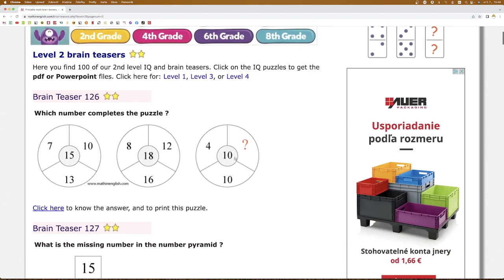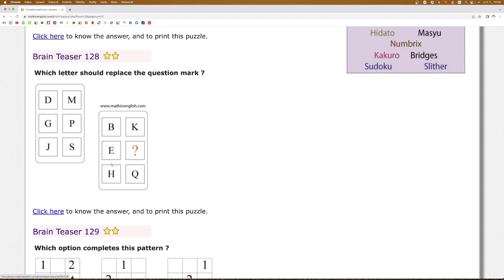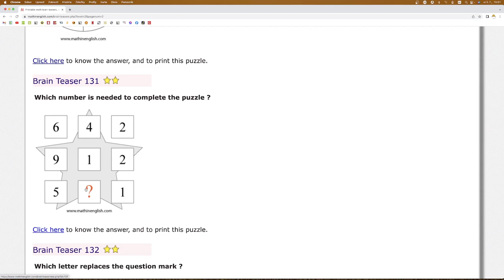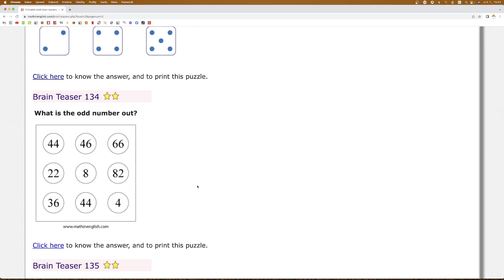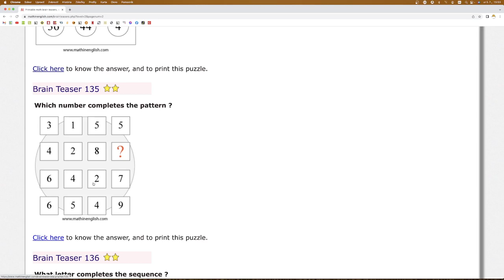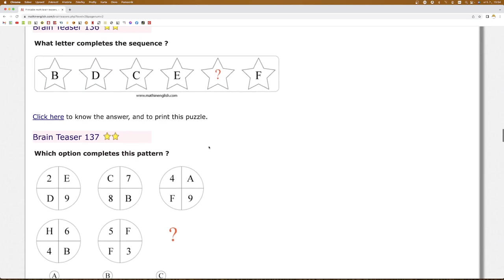Matematika v angličtine - Hlavolamy 126 - 136